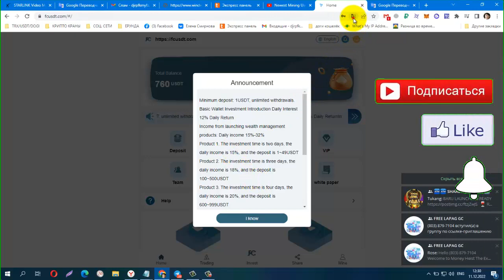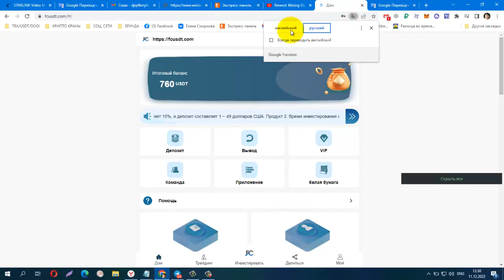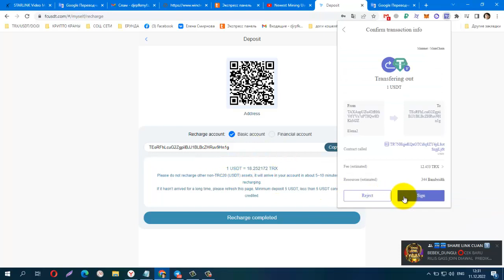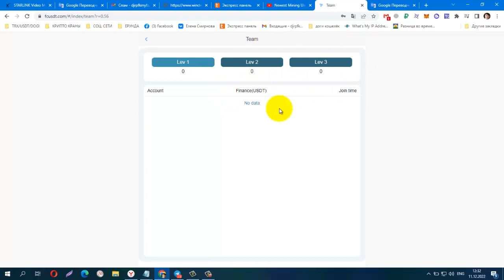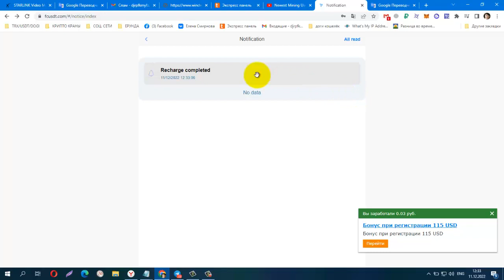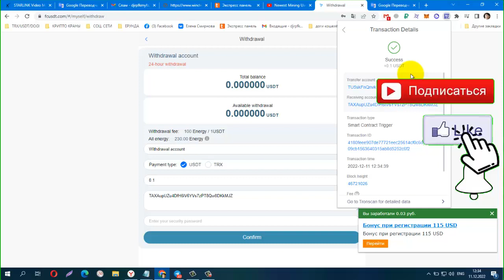Newest Mining Usdt Long Term Live Deposit And Live Withdrawal Very instant Earn Usdt Now Very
Newest Mining Usdt Long Term Live Deposit And Live Withdrawal Very instant Earn Usdt Now Very Legit
Minimum deposit 1USDT (1 USDT = 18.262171 TRX)